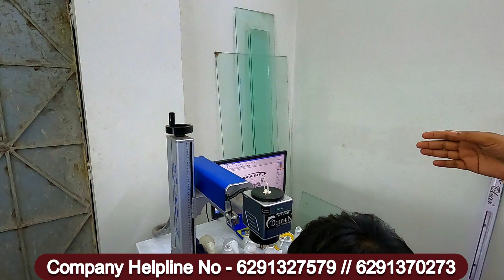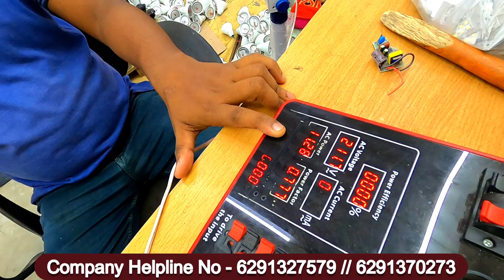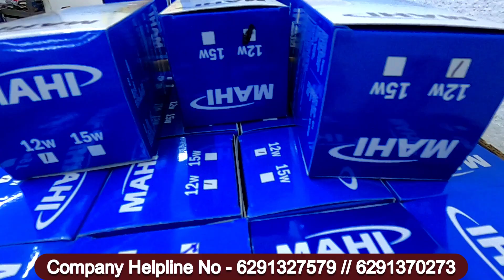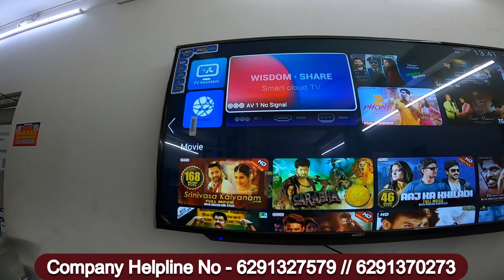Only 12,000 Investment.Led light manufacturing business in kolkata.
LED ল্যাম্প তৈরির ব্যবসা। LED ল্যাম্প ম্যানুফ্যাকচারিং কোম্পানী। LED lamp making business Bangla LED |Led light manufacturing business in kolkata.Mobile Accessories Wholesale Market In Kolkata |9 Watt LED Bulb Making Process||Raw Material Supplier||DOB||Kolkata||Electronic Technology|| Wholesale LED Raw Material in Kolkata | LED Raw Material Manufacturer Kolkata | LED ব্যবসা আইডিয়া | টিউব লাইট বানিয়ে ও নিজের কোম্পানির নামে টিভি ব্র্যান্ড করে ব্যবসা করুণ | Best Business Idea for 2021
Shop details:👇
Mahi Industries
(ISO Certified LED & Electrical Equipments Company)
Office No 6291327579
Office Address Details

City Office
2nd Floor B.P, Township Patuli
Kolkata 700094

Regd Add
Begampur (Orancha),Baruipur
West Bengal 743387

Led tubelight raw materials wholesale
Led smarttv mahi brand wholesale
Power bank wholesale Kolkata
Kolkata fast charger wholesaler

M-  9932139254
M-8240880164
T&C Apply